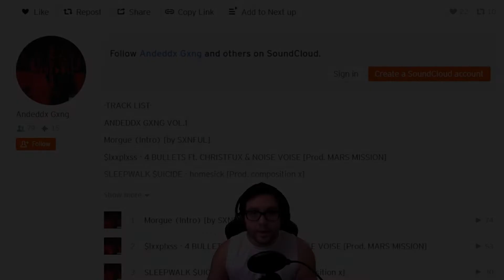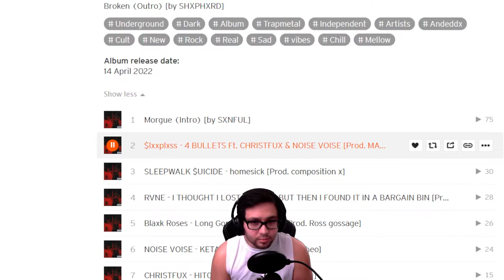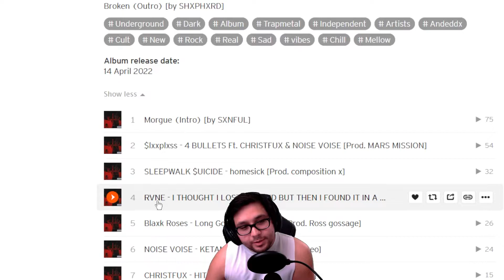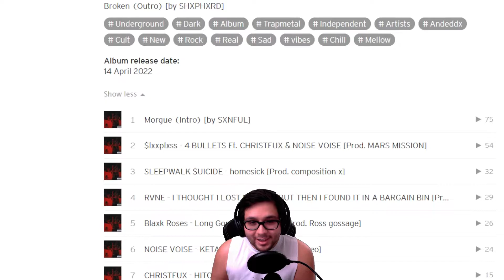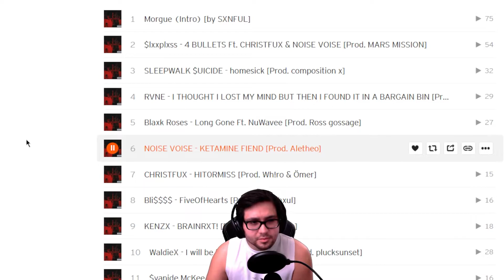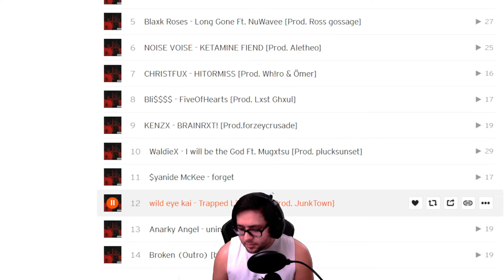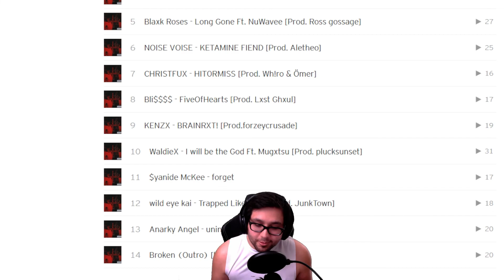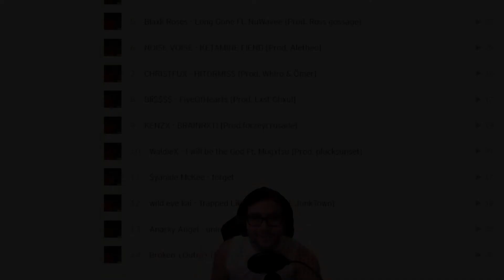The longest reaction video i've ever done| ANDEDDX GXNG "VOL.1 Andeddx Gxng" Reaction